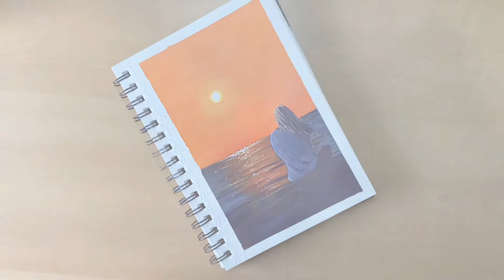HOW TO DRAW A GIRL IN HER THOUGHTS